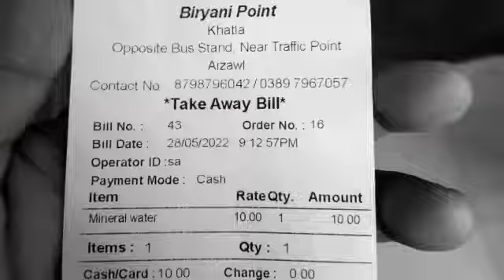Biryani Point, Khatla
Video from 𝕻𝖊𝖊𝕮𝖊𝖊